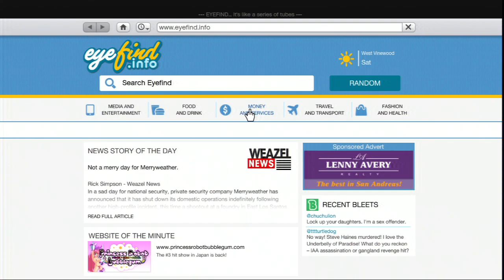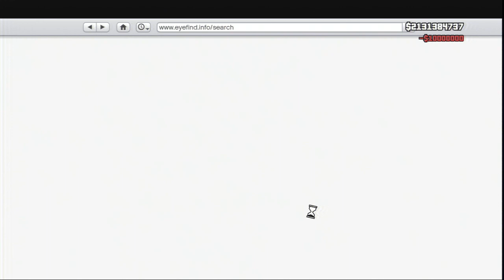GTA 5 - Hogyan vegyünk autót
Ha tetszett a videóm :
megosztás + komment + like ;)
Köszi!